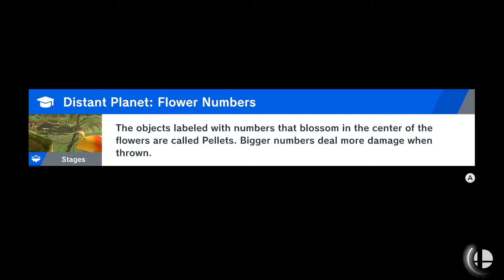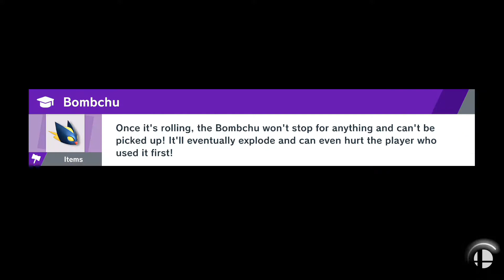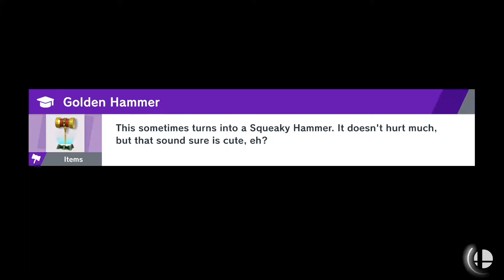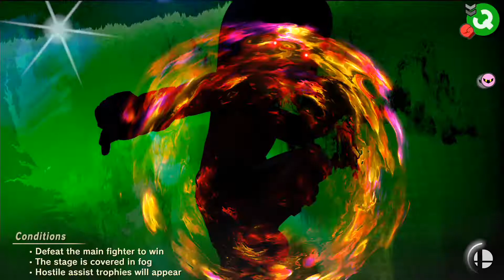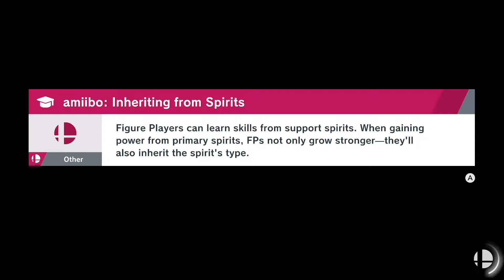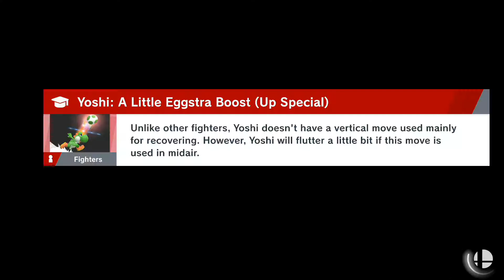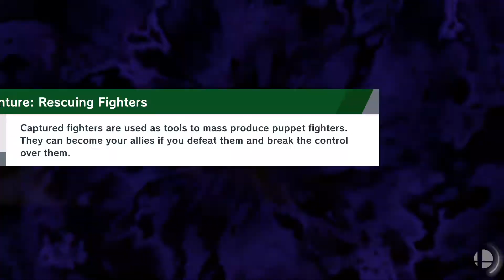Smash Ultimate - World of light playthrough part 9